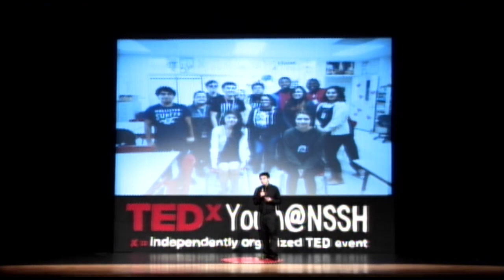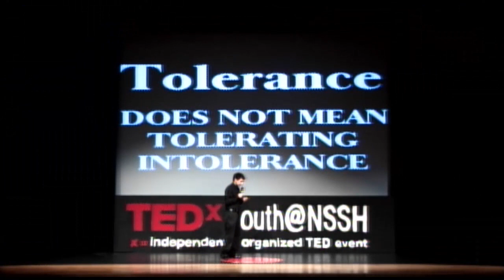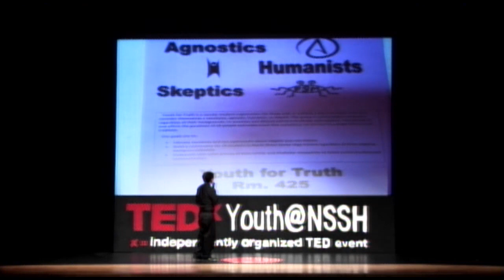Youth for Truth: Jordan Balderas at TEDxYouth@NSSH